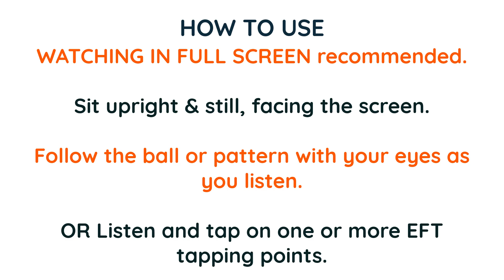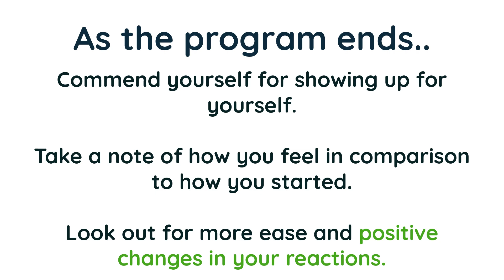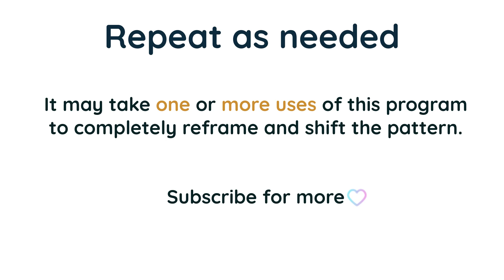Overcoming the "Too Late" Belief in Life | Self Coaching EMDR / EFT Tapping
🌟 Ever felt like you've missed the bus on your dreams and goals, thinking it's just too late to make meaningful changes or succeed? This common pattern can hold us back from pursuing our true potential and embracing new opportunities.

🔮 Manifestation Impact 🔮
Holding onto this belief can attract more stagnation and missed opportunities into our lives. From a manifestation standpoint, the energy we emit when we feel it's "too late" aligns us with more experiences that reinforce this limiting belief, creating a cycle of regret and unfulfilled potential.

🧠 Psychological Effects 🧠
Psychologically, this belief can lead to feelings of regret, sadness, and a sense of being stuck, impacting our overall well-being and preventing us from living a fulfilled and joyful life.

💡 Transform Your Mindset 💡
Ready to break free from this pattern? Our therapeutic program combines CBT reframes, compassionate self-acceptance, positive visualization, hypnotic language, and gratitude, all set to an immersive EMDR video with bilateral sound. This unique blend helps you understand, reframe, heal, and self-regulate, steering your life towards a more positive and fulfilling direction.

🌀 About EMDR 🌀
EMDR (Eye Movement Desensitization and Reprocessing) is a powerful psychotherapy technique that helps individuals process and heal from traumatic or distressing memories and beliefs. By simulating the natural healing process of REM sleep, EMDR facilitates the removal of emotional blockages, fostering emotional healing.

✋ EFT Tapping Explained ✋
EFT (Emotional Freedom Technique) Tapping is a holistic healing method that combines ancient Chinese acupressure and modern psychology. By tapping on specific meridian points while focusing on emotional or physical pain, EFT helps reduce stress, negative emotions, and limiting beliefs.

💧 Self-Care Reminder 💧
Remember to stay hydrated, take deep breaths, and get enough rest between sessions. Self-care is crucial in your healing journey.

Together, we can embark on a journey of healing and manifestation.